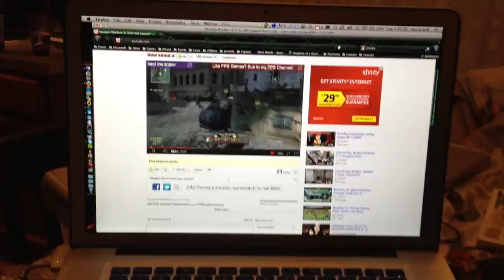My new MW3 Xbox 360